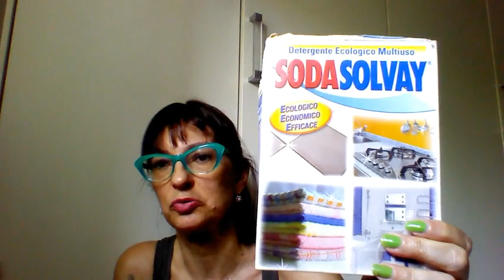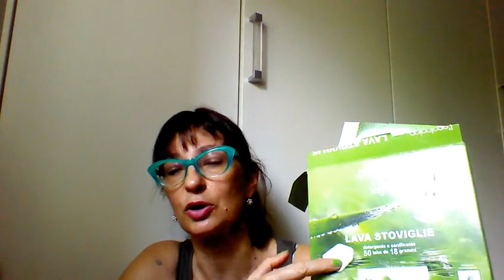Detersivi ECO BIO LOW cost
Detersivi per la casa super economici di facile reperibilità